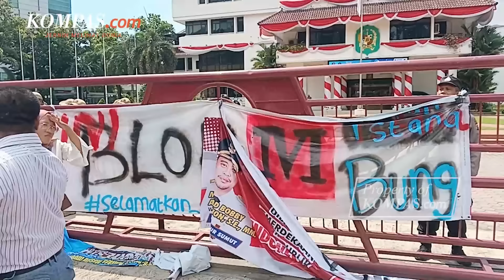Didemo Mahasiswa, Bobby Nasution Dapat Hadiah 2 Ekor Bebek, Apa Maksudnya?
Massa dari organisasi Gerakan Mahasiswa Nasional Indonesia (GMNI) Medan, Sumatera Utara, menilai Wali Kota Medan, Bobby Nasution, gagal dalam memimpin Kota Medan.

Menurut mereka, Bobby sosok yang lambat dan lebih banyak bicara ketimbang menjalankan program kerjanya.

Hal itu disampaikan massa GMNI saat berunjuk rasa di depan kantor Wali Kota Medan, Kamis (22/8/2204).

Penulis Naskah: Musayadah Khusnul Khotimah
Narator: Musayadah Khusnul Khotimah
Video Editor: Fathir Rohman
Produser: Yusuf Reza Permadi